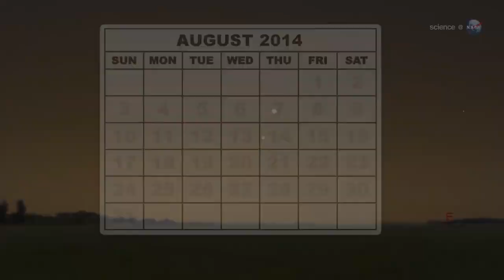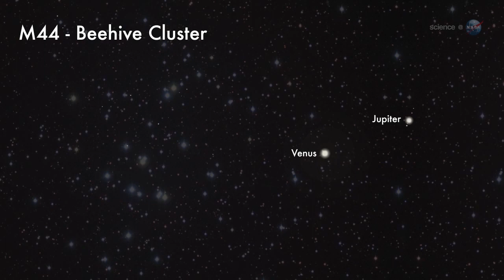Beautiful Conjunction By Venus & Jupiter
The conjunction of Venus and Jupiter indicates the blend of feminine and masculine nature; it indicates the growth of love relationships with fine aesthetic sense and the deeper meaning and value of life with wisdom. All these characteristics are defined in your horoscope based on the strength of the Venus-Jupiter conjunction.
Jupiter and Venus have been slowly moving toward one another during the past few weeks. The gap between the two planets was 29 degrees at the beginning of the month.
Space exploration is the use of astronomy and space technology to explore outer space. While the exploration of space is currently carried out mainly by astronomers with telescopes, its physical exploration is conducted both by uncrewed robotic space probes and human spaceflight.

THE SPACE
SOLAR SYSTEM